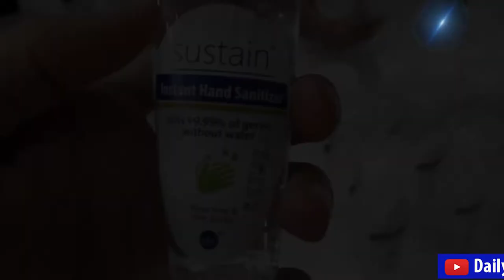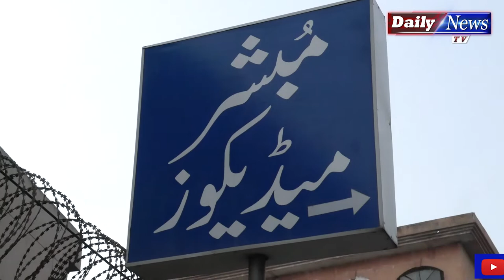Free Mein Hand Sanitizer Use Krey | Daily News TV